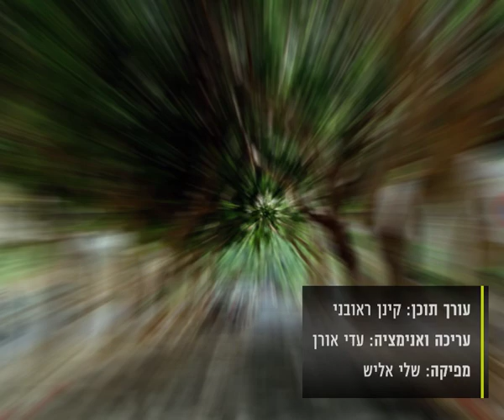כמה שווה הדירה שלך? כפר סבא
לא זולים החיים בכפר: מחירי הדירות בכפר סבא הוכפלו בתוך עשור
משפחות צעירות העירו את שוק הנדל"ן בעיר המנומנמת, אך המחירים הגבוהים עלולים לפגוע בהמשך צמיחתה